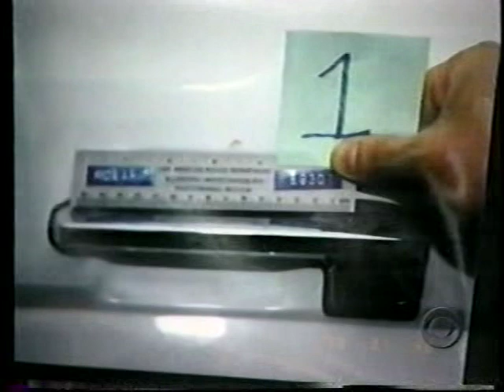CBS Evening News Monday September 19, 1994 Part 2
CBS Evening News Monday September 19, 1994 Part 2. Judge Lance Ito's refusal to throw out the murder charges against O.J. Simpson.  Autopsy on former tennis star Vitas Gerulaitis reported following his death. Results of a study indicating that the United States has regained world leadership in high technology, including information technology. The timing and impact of the return of exiled Haiti president Jean-Bertrand Aristide to Haiti.